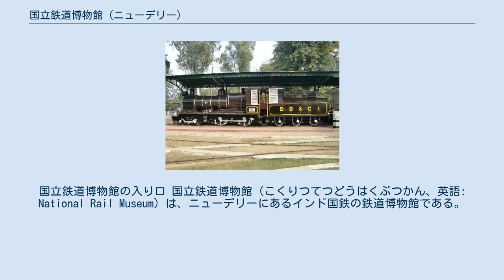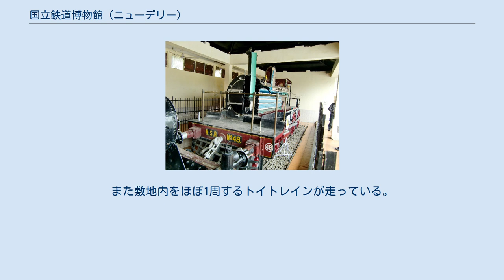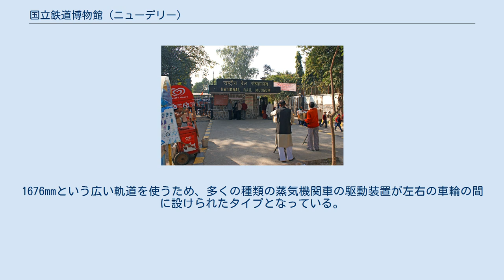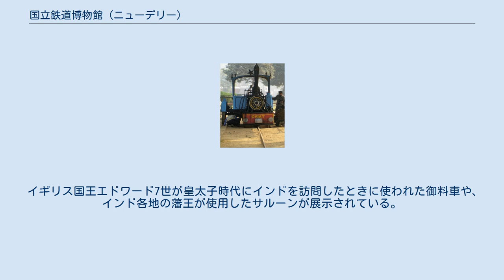国立鉄道博物館 (ニューデリー)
国立鉄道博物館の入り口 国立鉄道博物館（こくりつてつどうはくぶつかん、英語: National Rail Museum）は、ニューデリーにあるインド国鉄の鉄道博物館である。
模型やジオラマを展示した建物や蒸気機関車を半分に切断した展示物を収めた建物がある。
屋外には多数の蒸気機関車や電気機関車などのほかに、藩王たちの専用車両や特殊車両を展示している。
 国立鉄道博物館はニューデリーの大使館街であるチャーナキャプリー地区の南端、ブータン大使館の奥にあり、ニューデリー市内を東西に走るインド国鉄の路線に隣接している。
創立は1977年2月。
敷地内にはジオラマや模型を展示した円形の建物、蒸気機関所の内部の構造を理解できるように本物の蒸気機関車を縦半分に切断した展示物などを収めた建物、書籍やお土産品を売っている小さな売店、池と芝生の公園などがある。
また敷地内をほぼ1周するトイトレインが走っている。
 インドの鉄道は当初イギリスによって建設されたが、その軌間は主要幹線が1676mm、それ以外の線が1000mm、輸送量の少ない線は762mmで建設されたため、博物館の展示物も3種類の軌間の車両が展示されている。
また日本にはなじみの薄い蒸気機関のモノレールやクレーン車なども展示されている。
 1800年代から現在にかけて、インドで使用された多数の蒸気機関車、電気機関車、ディーゼル機関車が屋外に展示されている。
1676mmという広い軌道を使うため、多くの種類の蒸気機関車の駆動装置が左右の車輪の間に設けられたタイプとなっている。
各車両の解説は英語とヒンディー語で説明されている。
 パンジャブ州のPatiala市を1907年から1927年まで走っていた蒸気機関のモノレールPatialaモノレール。
名前の通り道路上に1本のレールを敷き、レールと道路の両方を使って走行したユニークなシステム。
1927年に廃止されたあとスクラップとして放置されていたが、1962年に鉄道史の研究者である Mike Satow によって重要性を見出され、インド北部鉄道のアムリトサルの工場で走行できるよう再生され、国立鉄道博物館で展示・運転されている。
 イギリス国王エドワード7世が皇太子時代にインドを訪問したときに使われた御料車や、インド各地の藩王が使用したサルーンが展示されている。
また日本ではなじみの薄い「治安の悪い地域や紛争地帯を走るための装甲車」や、「工事用の軌道クレーン車」が展示されている。
 インドでは有名な観光地は外国人の入館料を非常に高く設定することがあるが、国立鉄道博物館の入館料は国籍を問わず20ルピーである。
休館日は月曜。